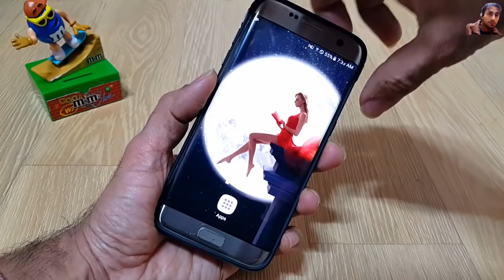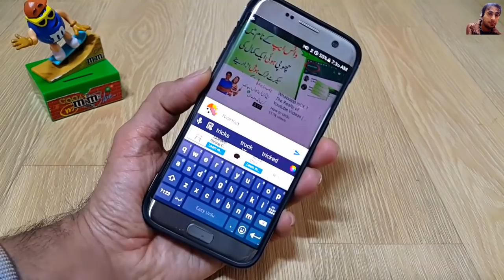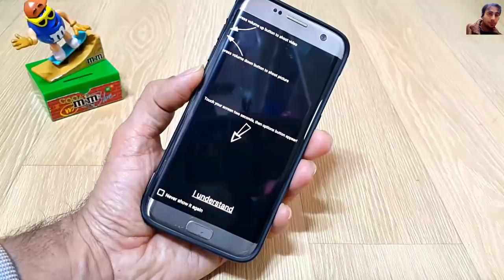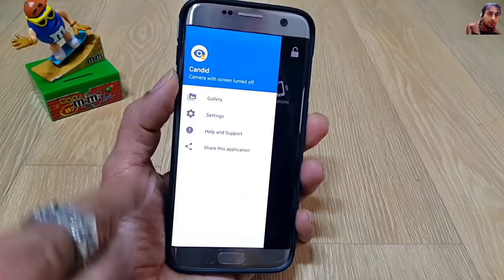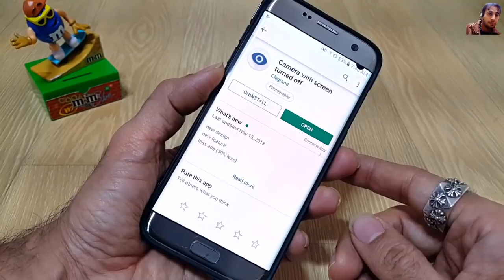Very Usefull Tricks For Android Today Must Try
Artist Social Media Link*
Electro-Light